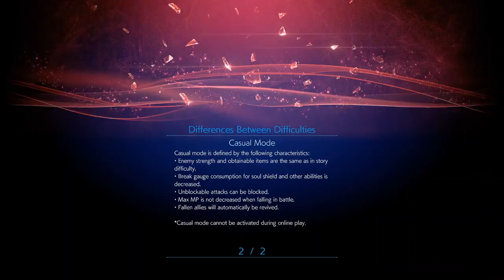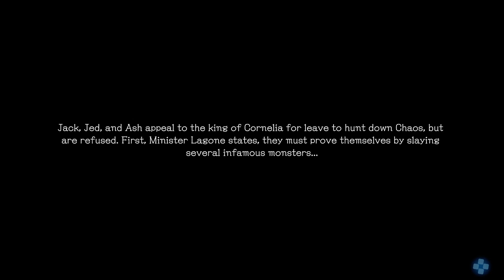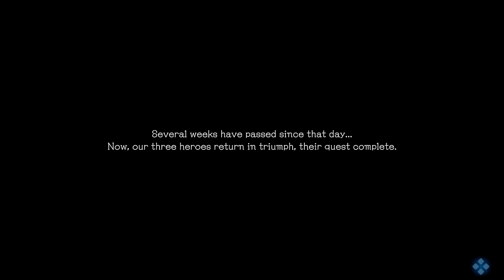we tried playing this game but the recording fucked up and we lost half the footage oops